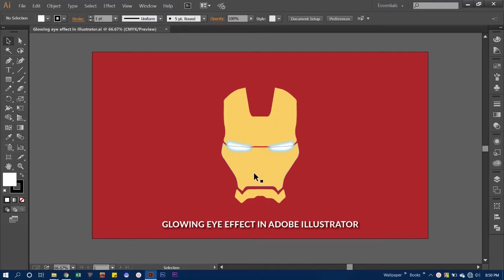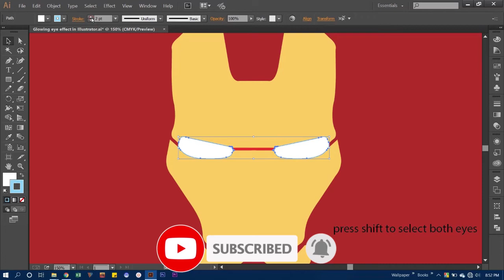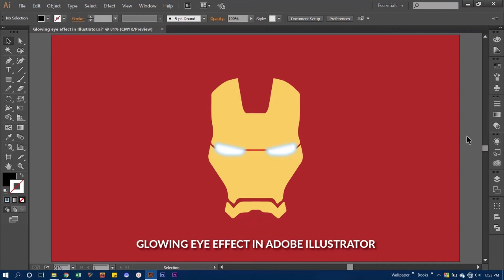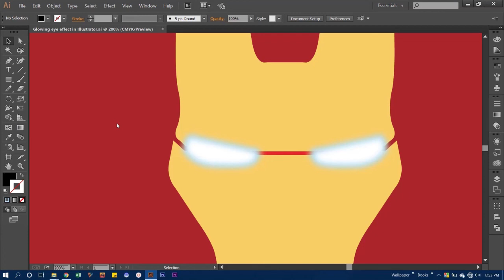Glowing Eye Effect in Adobe Illustrator | Made Easy Tutorial